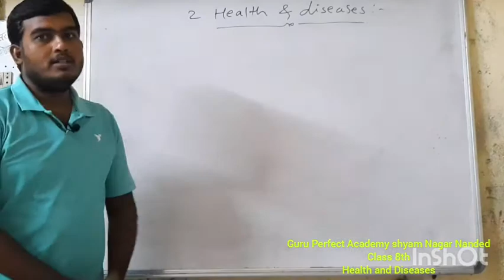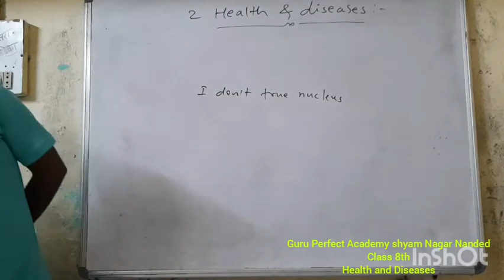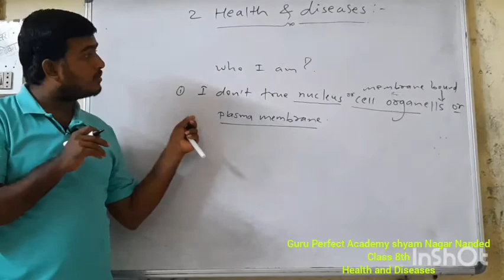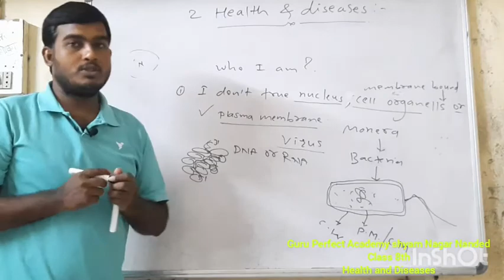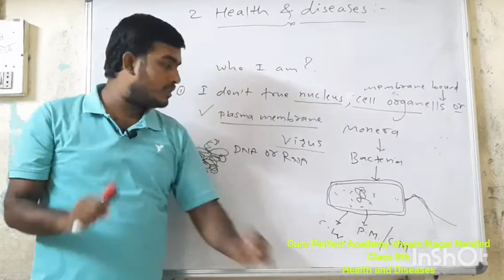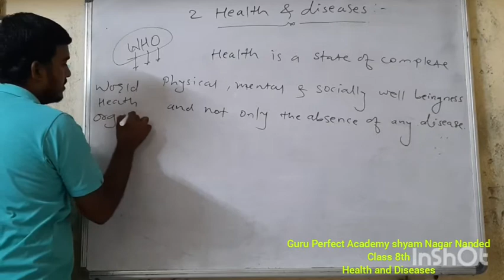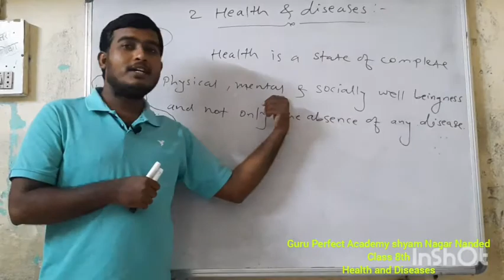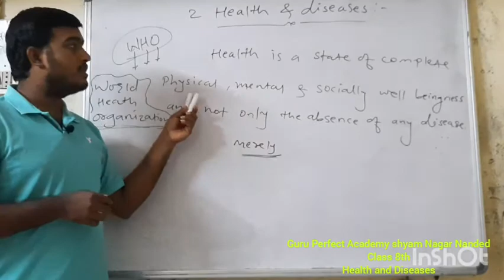Health and Diseases